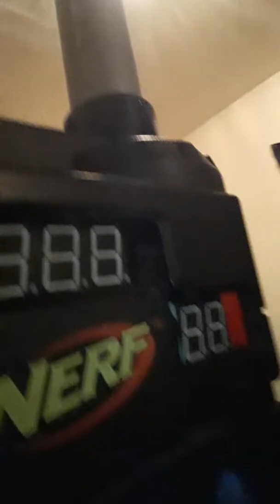August 9, 2019